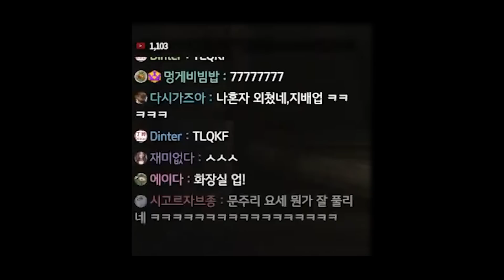리니지w 나는 "문어"지지 않아! 맞을수록 쌔진다.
(광고) 리니지w 지원을 받아 제작되었습니다.

VIP 스폰서 가입(월 990원) ←클릭하고 가입 버튼 누르세요~